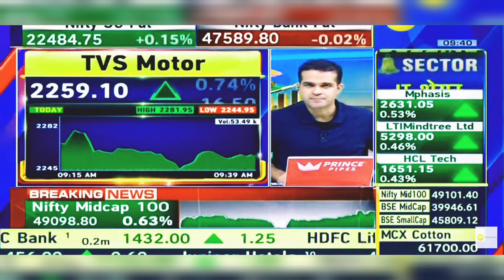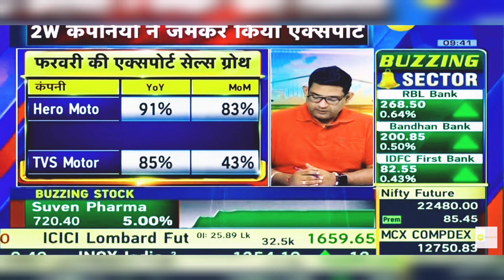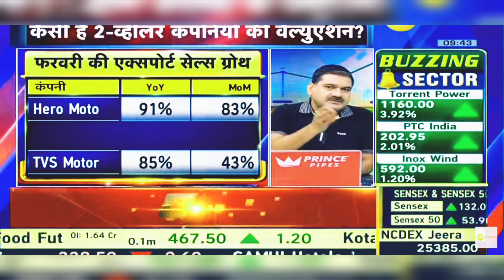TVS Motors Share News Today: TVS Motors Share Latest News Today | 2nd March 2024